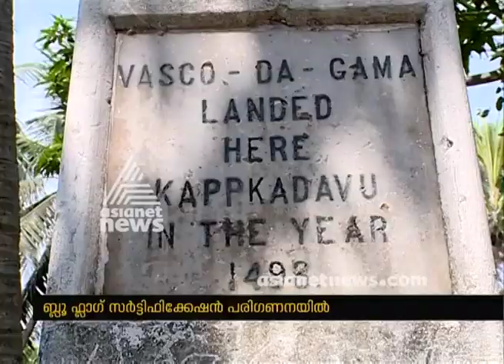New development project for Kappad Beach tourism